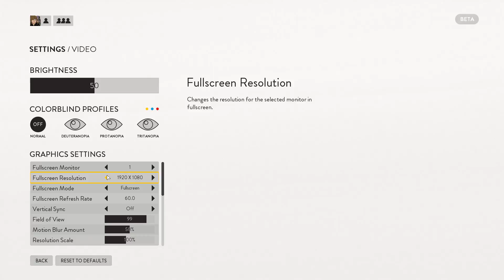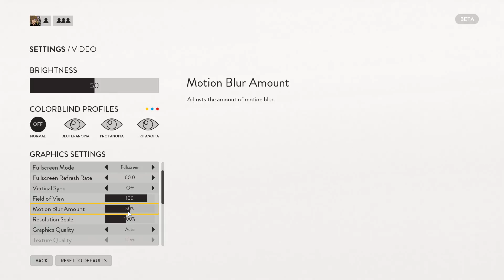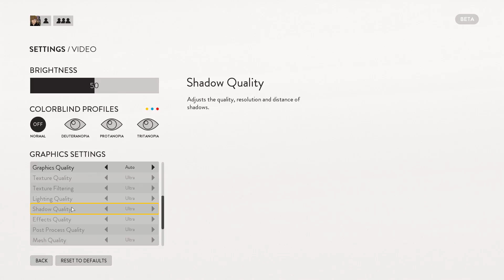Star Wars: Battlefront (BETA) Initial thoughts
The beta is upon us for EA's new battlefront game but is the force with this one?